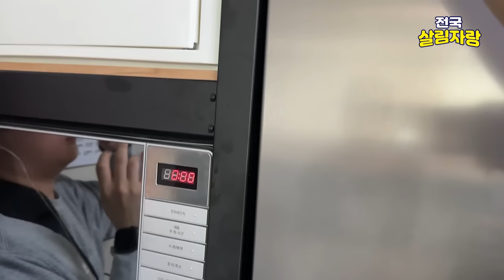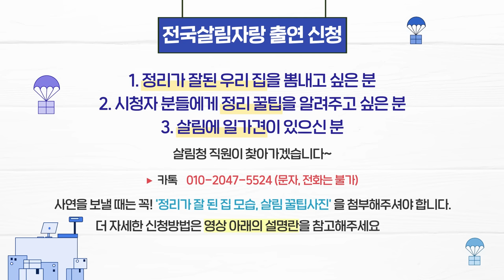집 떠난 자식들도 정리 잘하고 살아요, 토깽이 아줌마와 청년의 집 구경하기 | 전국살림자랑 ep.2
안녕하세요,
정리마켓🏠 코디네이터 정코입니다!

전국살림자랑의 두 번째 주인공입니다
처음부터 살림과는 거리가 멀었다던 정리마켓 PD 청년의 집..
토깽이 아주머니에게 살림 노하우 전수도 받고
깔끔하게 정리하며 살고 있는 남자의 집을 구경하러 가볼까요?

※필독※
🚨전국살림자랑 출연 신청 안내사항🚨
1. 정리된 공간 사진 혹은 영상 첨부 필수
2. 소정의 출연료 제공
3. 나이, 성별 무관
4. 살림에 대한 전반적인 이야기, 완벽하지 않아도 괜찮습니다.

📮 사연신청방법
1. 살고 계신 지역
2. 주거 형태(아파트, 주택, 빌라, 원룸 등)
3. 가구 인원 수
4. 본인만의 특별한 스토리를 적어주세요.(사진 혹은 영상과 함께)
5. 스토리를 재밌게 적어주시면 선정에 도움이 됩니다!

↓ 아래 카톡 연락처로 사연을 보내주세요!
📌 카톡: 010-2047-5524 (문자, 전화는 안 됩니다❌ 꼭카톡만남겨주세요!🙏)
*과분한 사랑으로 정말 많은 분들이 연락을 주고 계십니다.. 내부적으로 확인 후 최대한 답변을 드리고 있으나 누락 되는 경우가 있는 점 양해 부탁드릴게요!
감사합니다❤️

⏰ 타임라인
[00:00] 하이라이트 (Highlight)
[00:47] 오늘의 주인공 (Today’s star)
[01:47] 현관 및 주방 (Front door and kitchen)
[08:45] 수세미 꿀팁 (Life hack for the scrubber)
[10:16] 주방 (Kitchen)
[12:31] 화장실 (Bathroom)
[13:35] 거실 (Living room)
[14:30] 옷 정리 (Organizing clothes)
[17:15] 침대 및 화장대 (Bed and dressing table)
[20:14] 비밀의 공간 (Secret space)
[20:52] 엔딩 (Ending)

sub) We organizes well although we don't live with parents anymore, Looking around the young man's house with Mrs. Rabbit National Housekeeping Contest

Hello,

I'm Jungco, coordinator of Organizing Market!

Here is the second star of the National Housekeeping Contest

It’s a house of a young producer of the Organizing Market who wasn’t good at the housekeeping at the first time..

Mrs. Rabbit gives him some advice about the housekeeping

Let’s see his tidy house, shall we?